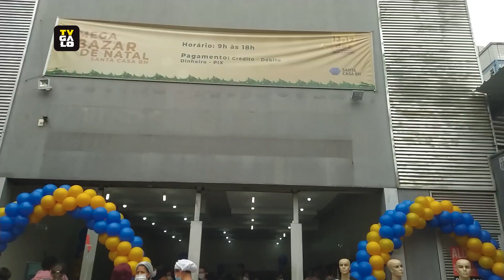Instituto Galo apoia Santa Casa em bazar solidário (13/12/2021)